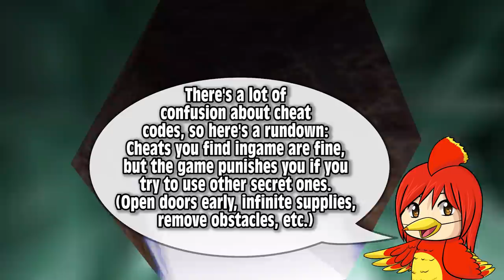Banjo-Kazooie - Part 9: "Mock the Croc"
In this episode we do a fairly... Aggressive minigame.